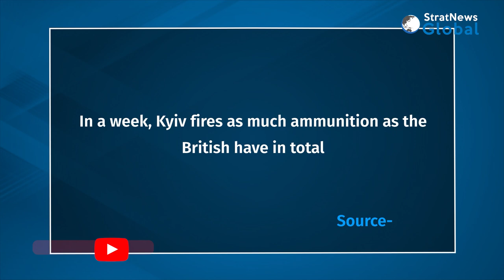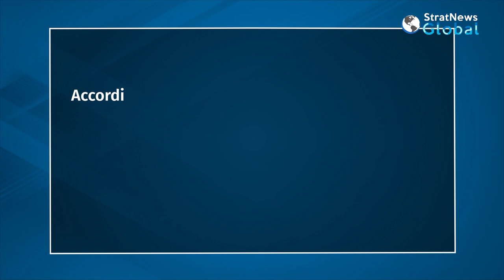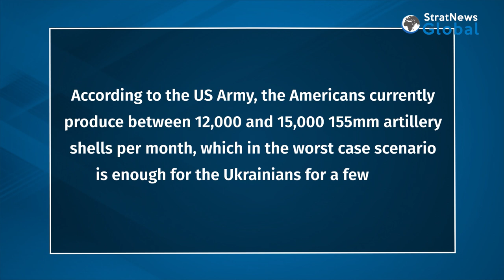Ukraine Short On Ammunition: Lessons For India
NEW DELHI: Into its tenth month, the Russia-Ukraine war has not just upset global supply chains but also shattered a myth that modern-day battles will be swift and largely technology-driven (as demonstrated by the Armenia-Azerbaijan war of 2020). The extensive use of heavy weaponry by both the Russian and Ukrainian forces lends credence to the fact that conventional warfare is here to stay. It’s also having an unintended side-effect: Ukraine is fast running out of artillery ammunition and replenishing the stocks are proving tough for its Western partners. In this episode of ‘Ask Nitin’, StratNews Global Editor-in-Chief Nitin A. Gokhale explains the crisis at hand and why India needs to take lessons from it.